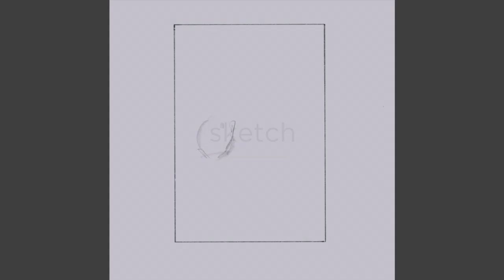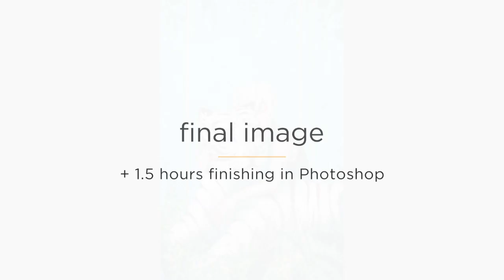Painting An Elf Boy And His Tiger - Fantasy Illustration in Procreate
I've really been in the mood to draw a tiger lately. And I thought it would be fun to illustrate an elf boy and his pet tiger sharing a quiet moment in the forest. This is representational of the special connection we have with our pets.

Anyway, I absolutely want a pet tiger now. Anyone with me? (I guess my cat will do for now - close enough. She thinks she's a tiger)

This piece is now available as a print